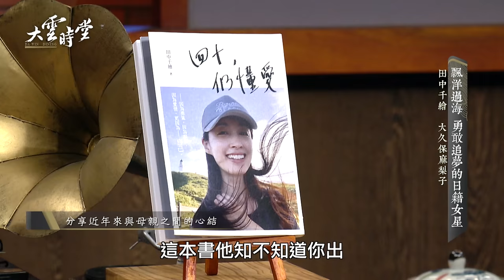【完整版】飄洋過海 勇敢追夢的日籍女星 20200922【田中千繪、大久保麻梨子】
主持人：
李四端

來賓：
【全方位演員】
  田中千繪
【全方位演員】

 本集菜色：
 古早味布丁(田中千繪提供)
 三杯雞
 涼拌五味花枝
 炒水蓮
 三星蔥餅
 雙糕潤

電視播出／週一至週五 晚間10點 MOMOTV綜合台 CH76頻道